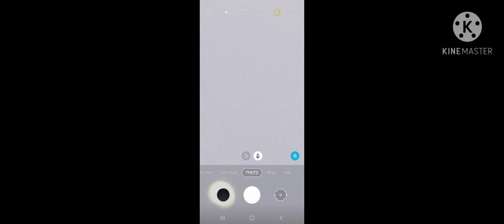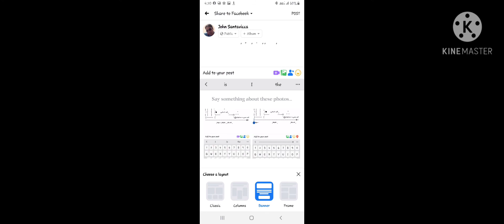Skrizills Gang SAT phone Pitiful the some of my top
with skrizatching!